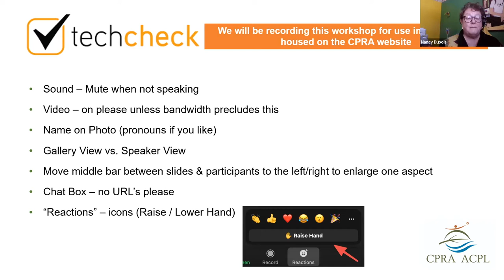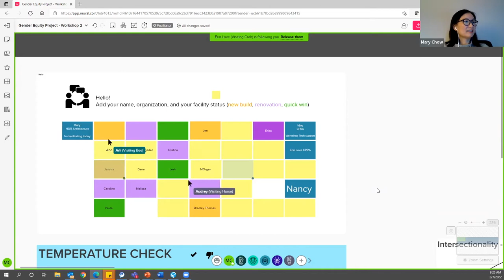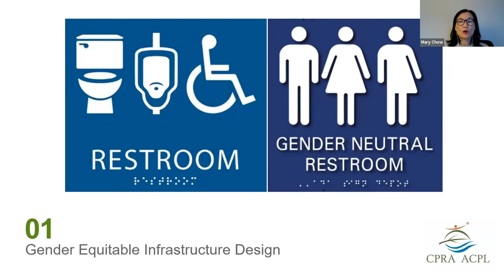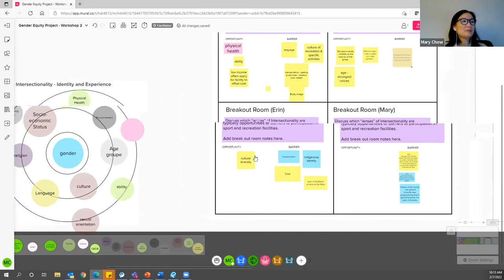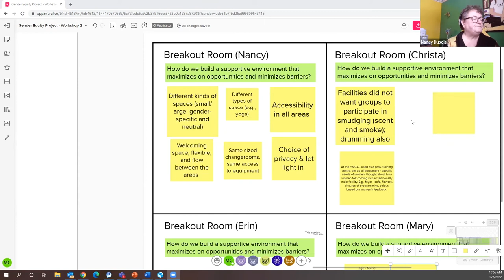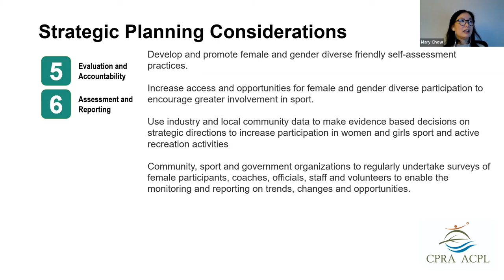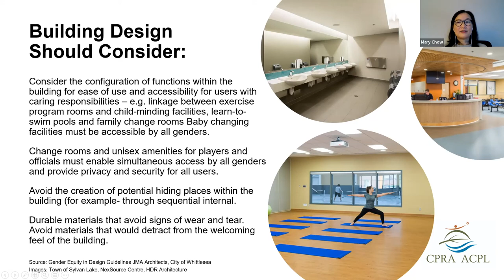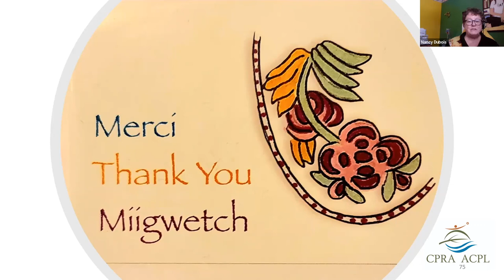Workshop #2: Understanding How Facility Design Can Attract and Encourage Use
Understanding How Facility Design Can Attract and Encourage Use by Girls, Women and Gender-Diverse Individuals

Awareness around diversity, inclusion, accessibility, and equity is evolving and changing the physical environment that forms the backdrop for sport and recreation. In the development of designs that consider all humans, making the case for girls, women, and gender diverse individuals can positively impact participation in programming offered at facilities and help overcome the barriers that often deter participation.

This workshop will focus on two key components related to gender equity and the design of recreation facilities:
- Facility infrastructure design that is universal (“gender mainstreaming”) and/or gender-friendly in nature.
- Methods to “make the case” for facility design changes (small changes, retrofits, new builds) in support of gender equity to a variety of stakeholders (e.g., funders, current participants, senior volunteers and staff).

Facilitator: Mary Chow